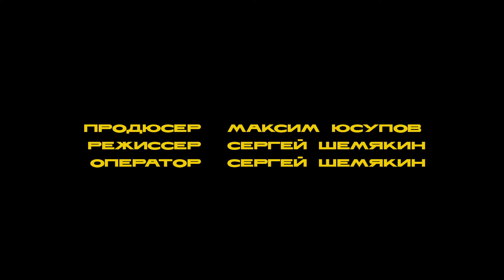Короткометражный фильм "Пчёлка"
"Пчелка" это организация которая помогает спасать онкобольных детей, если после просмотра фильма ты почувствовал в себе силы помочь этой организации, ты нереальный крутыш и тебе личное мое большое уважение, подписывайся на их страничку в вк куда они регулярно выкладывают инфу о необходимой помощи

Фильм снят Союзом кинематографистов Забайкальского края для "Фестиваля социального кино в г Чите", в рамках проекта "Мир Новых возможностей